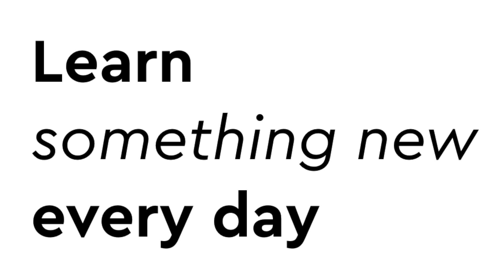Chael Sonnen rethinks Islam Makhachev vs Dustin Poirier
Chael Sonnen talks Islam Makhachev vs Dustin Poirier on this episode of Beyond the Fight